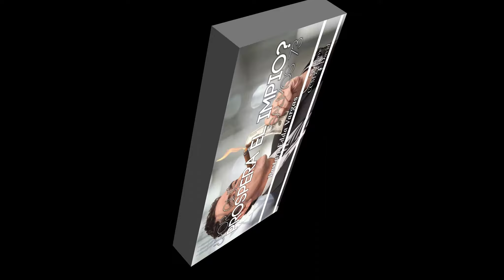¿Por qué prospera el impío? Salmos 73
¿Por qué prospera el impio? ¿Dónde está Diós? ¿Acaso es injusto conmigo?
Un viaje a través de Salmos 73.

Mensaje del Roah Edda M. Vargas, grabado en vivo en el servicio de Shabbat de CCM Llave de David el sábado 28 de noviebre de 2020.

Shalom Familia!!!

Para Oración o información
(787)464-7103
Comunidad Cristiana de Mayagüez "Llave de David"
53 calle R Martínez Nadal S
Mayagüez, PR 00680